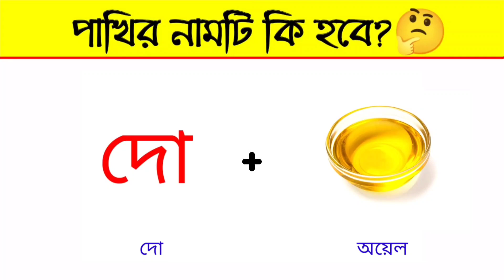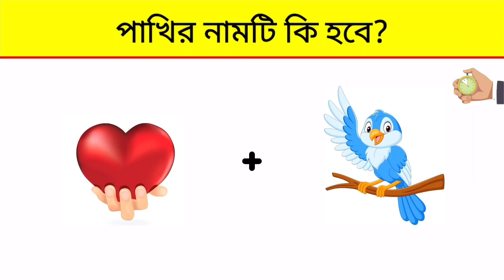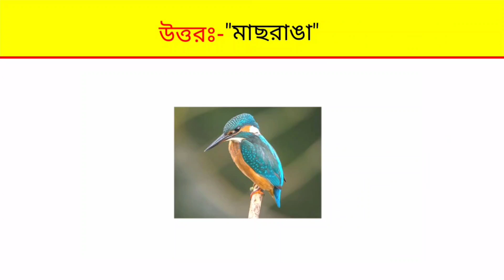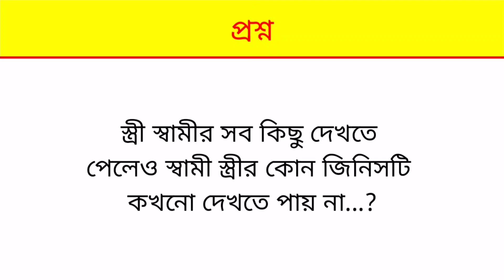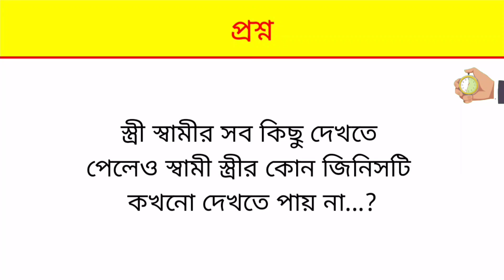Emoji Dhadha | ছবির ধাঁধা | Guess The Bird Name From Emoji | ‎@shikhascreation5111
"আসসালামু আলাইকুম"🥰🥰

আসা করি আপনারা সবাই ভালো আছেন 😊☺️☺️

আজকের এই ভিডিওটিতে নিয়ে এসেছি ৮টি  খুবি মজার ও কয়েকটি বুদ্ধির প্রশ্ন।🤓☺️

প্রতিদিন আমার সাথে বুদ্ধির খেলা খেলুন আর আপনি কতটা বুদ্ধিমান সেটা জেনে নিন 🤓🤓

এই ভিডিওটিতে আপনার জন্য রয়েছে কয়েকটি প্রশ্ন।।।।।

এখানে প্রশ্নের উত্তর ভাবার জন্য আপনাকে সময় দেওয়া হবে ১৫ সেকেন্ড 🕑 এবং তার পরে আপনাকে উত্তর বলে দেওয়া হবে।।

Emoji Dhadha
Chobir Dhadha
Dhadha
Dhadha prosno uttor
Googly Dhadha
Quiz Dhadha questions
Bangla Dhadha
Picture Dhadha

Your Queries_
New Emoji Dhadha
Quiz Competition
Dhadha Questions And Answers
Bangla Chobir Dhadha
Notun Dhadha
Dhadha prosno uttor